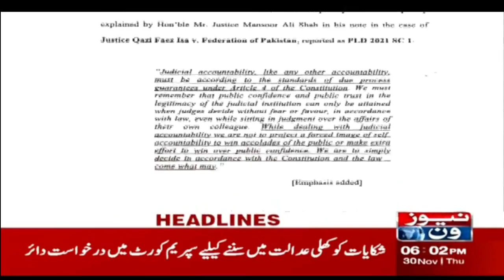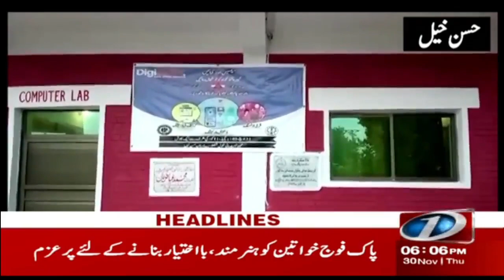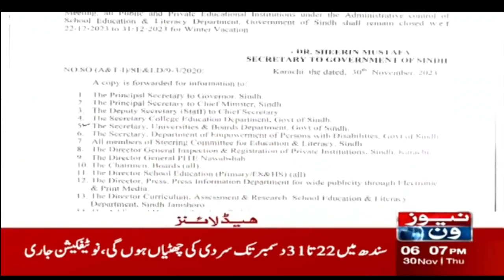6 PM Headlines | Bilawal Bhutto Important Speech | PPP Jalsa | NewsOne | 30-Nov-2023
6 PM Headlines | Bilawal Bhutto Important Speech | PPP Jalsa | NewsOne | 30-Nov-2023